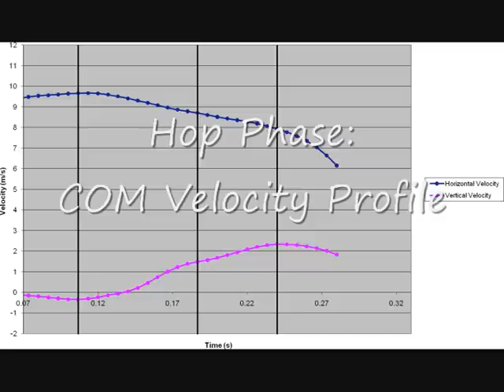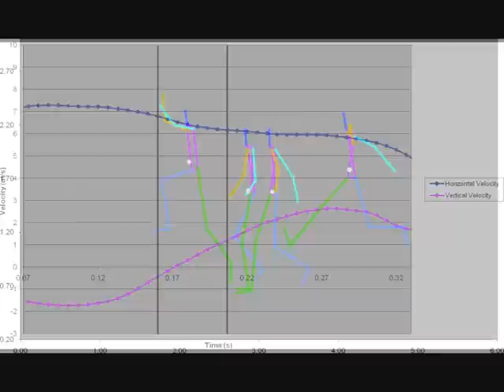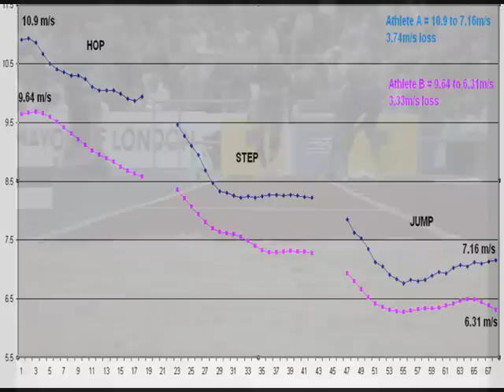Triple Jump Analysis using Quintic Software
Analysis of the 3 phases of the triple jump by Dr Paul Brice (UK Athletics / English Institute of Sport) using the Quintic Biomechanics Software.